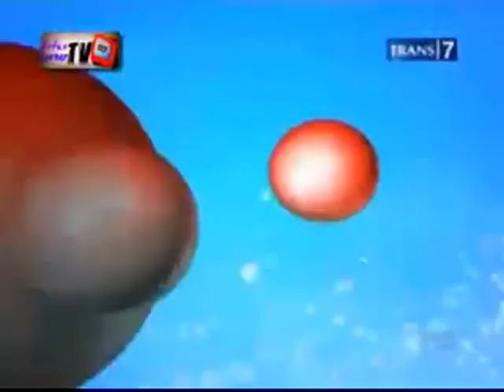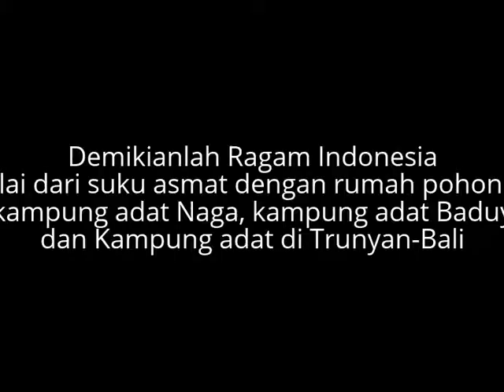Kampung Adat Indonesia Yang Tidak Ada Duanya.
Indonesia yang mempunyai 17.508 pulau,746 bahasa daerah,  Kehidupan penduduk pedalaman suku asmat kolowai di papua dengan mendirikan rumah-rumah pohon.
Agama Islam adalah mayoritas yang dianut oleh sekitar 85% penduduk Indonesia, yang menjadikan Indonesia Negara berpenduduk muslim terbesar di dunia. Kristen Protestan 9%, Kristen Katholik 3%, Hindu 2%, Budha 1% dan agama lainnya 0.5%. Indonesia telah secara resmi bagi penduduk yang mempunyai aliran Konghucu.
Mayoritas penduduk Indonesia bertutur bahasa daerah sebagai bahasa ibu dan bahasa sehari-hari, namun bahasa resmi Negara, yaitu Bahasa Indonesia.
Diantara ruatusan bahasa daerah tersebut yang paling banyak sebenarnya adalah di Papua dan Kalimantan, sedangkan pulau Jawa lebih sedikit. Menurut penuturnya, bahasa daerah yang paling banyak digunakan di Indonesia adalah Jawa ± 80 juta penutur Melayu-Indonesia, bahasa Sunda, bahasa Madura, bahasa Batak, bahasa Minangkabau, bahasa Bugis, bahasa Aceh, bahasa Bali, dan Bahasa Banjar.
Kehidupan penduduk di banda neira dengan mengupas biji kenari dari cangkangnya menggu-nakan pisau besar dengan sepotong kayu.
Keunikan kehidupan penduduk di nusantara, di rangkum dengan Ragam Indonesia dalam Aneka Kampung Adat/culture di Indonesia diantaranya; Kampung Naga dengan panorama yang mempesona dan alami/natural, dengan bentuk rumah yang lain dengan bentuk panggung kayu dan bamboo yang beratap ijuk,  terletak di Kab. Tasikmalaya, Jawa Barat.
Kampung adat “Baduy” yang menolak modernisasi sampai saat ini, aliran kepercayaan yang dianutnya adalah “Sunda Wiwitan”
Kampung adat di desa “Trunyan” di Kecamatan Kintamani Kabupaten Bangli di Pulau Bali, keunikan dari kampong adat di Trunyan adalah dengan pemakaman bagi orang yang telah meninggal dunia yang diletakkan dibawah pohon Taru, yang memiliki bau aroma yang khas, sehingga jenazah tidak berbau, dan para pelancong dilarang membawa barang-barang dari jenazah tersebut, sehingga kesannya wilayah penguburan “Trunyan” tidak terawat. Apabila dilanggar kejadian buruk akan menimpa/terjadi.
Salam Peduli Budaya Nusantara
Channel Tohari Achmad